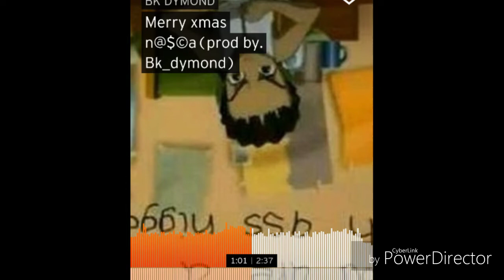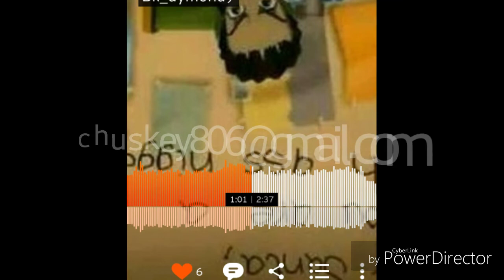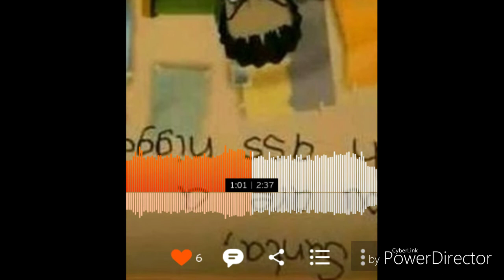MERRY CHRISTMAS N!@@A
XMAS THEMED HIPHOP INSTRUMENTAL i made in 2018
mixing the boondocks with a christmas song.